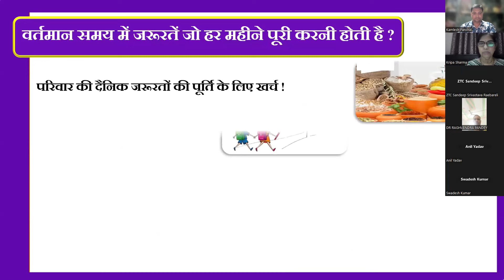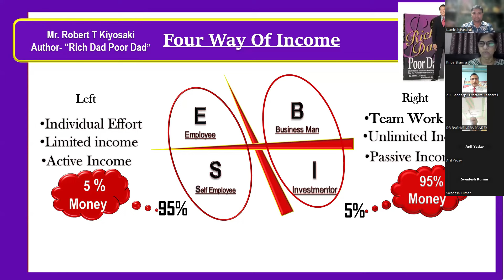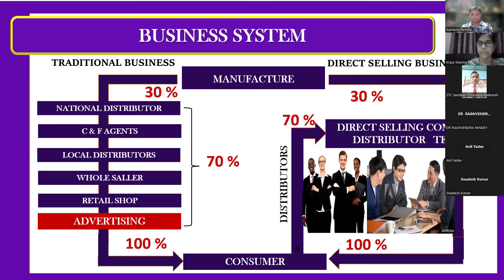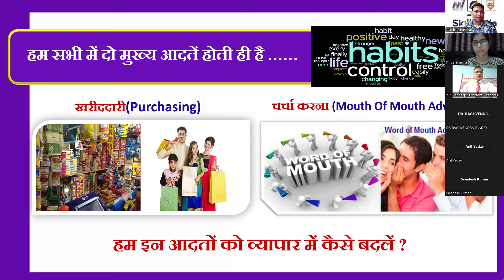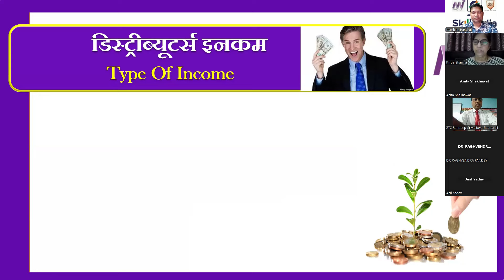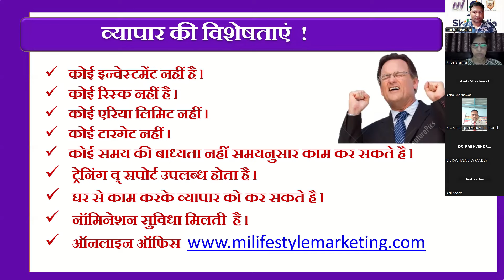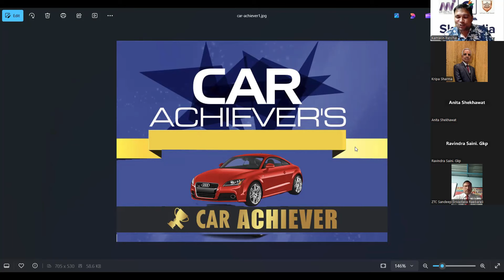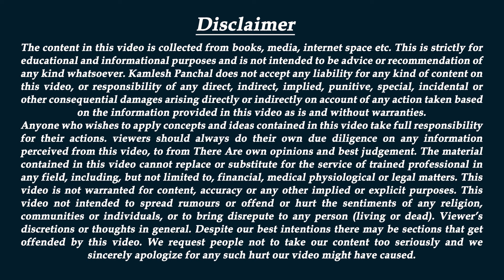MI LIVE GTS 04-09-2024 | MI Lifestyle | Plan Presentation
Mi Lifestyle Marketing Global Pvt Ltd ...
Best platform for success life .

*Ayush Wellness And Business Centre* is now Online 🏪
Pay using Gpay, Paytm, Phonepe and 150  UPI Apps

business opportunity
franchise opportunities
multi level marketing
best business
top companies in India
direct sales companies
Network Marketing Guru
network marketing trainer
Best Direct Selling Company 2020
Top 10  best Network Marketing Company in India
Top Direct Selling Company In India
Best Network Marketing Company in India
एम् आई लाइफ स्टाइल मार्केटिंग
no.1 direct selling company

Start Business In Your City